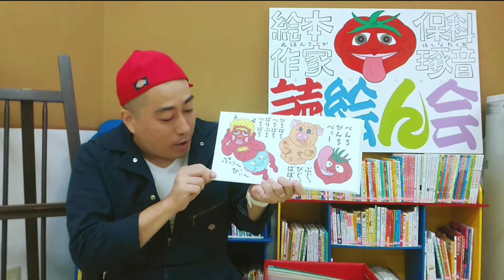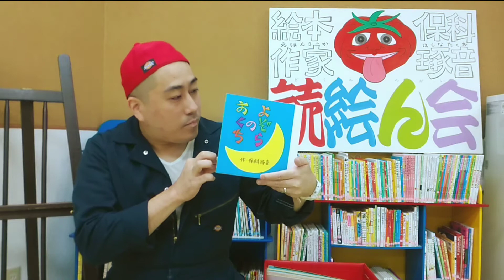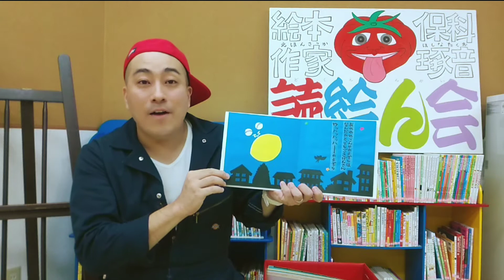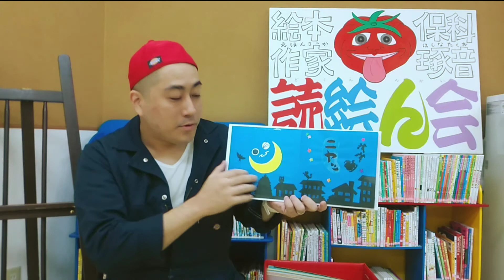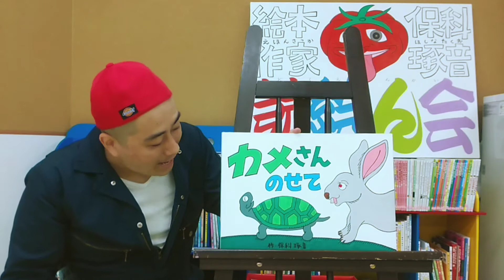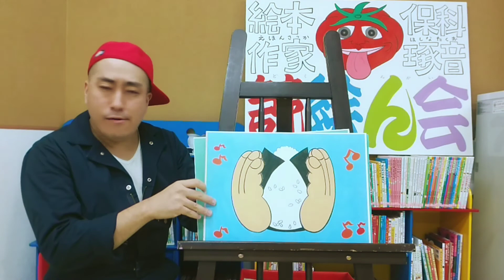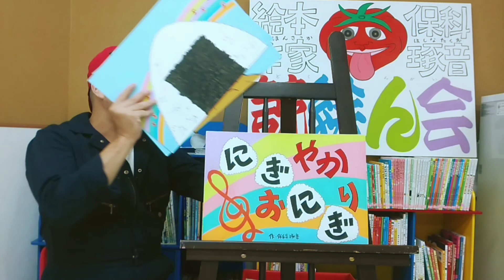【オンライン読絵ん会10月】絵本と紙芝居の読み笑わせ／絵本作家 保科琢音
絵本作家 保科琢音の絵本と紙芝居
オンライン読絵ん会１０月!!

【１０月読み笑わせした絵本と紙芝居】
絵本 ｢あっかんべー｣
絵本 ｢よぞらのおくち｣
紙芝居｢カメさんのせて｣
紙芝居 ｢ボッカンカボチャ｣
紙芝居 ｢にぎやかおにぎり｣

毎月みなさんからのリクエストにお応えして
読み笑わせする絵本と紙芝居を決定しています。

｢あの絵本を読んでほしい｣
｢この紙芝居をもう一度聞きたい｣

そんなリクエストを是非是非
コメント欄へお願い致します!!

☆１２カ月オンライン読絵ん会

☆絵本作家 保科琢音の絵本は
↓コチラからご注文頂けます。
絵本｢あっかんべー｣1,650円(税込)
絵本｢ままも｣1,650円(税込)
絵本｢ちーちゃんのおなかのあな｣2,420円(税込)

☆絵本｢よぞらのおくち｣と
☆絵本｢たまちゃん｣は
↓コチラからご購入ください。